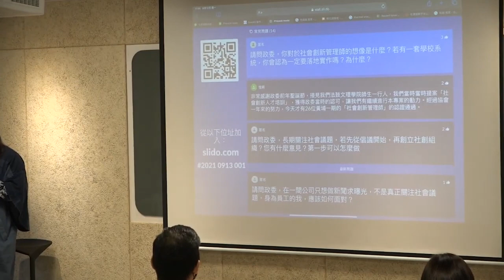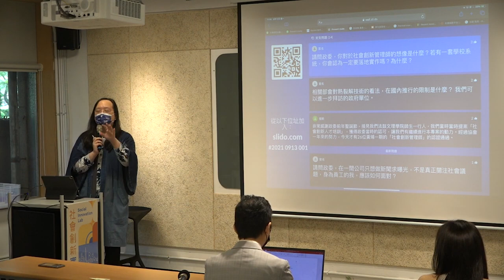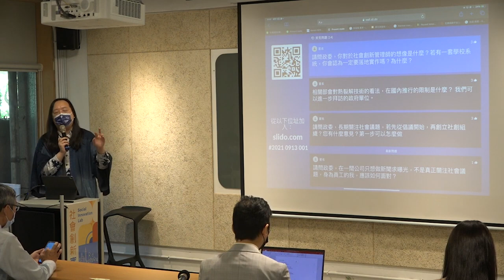[唐鳳演講]社會創新管理師的想像是甚麼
對於社會創新管理師的想像是甚麼，若有一套學校系統，你會認為一定要落實實做嗎?
社創組織---
落地vs沒落地
ex 1922實聯制